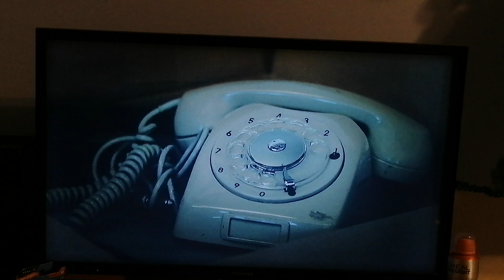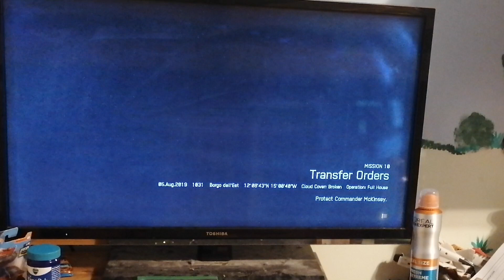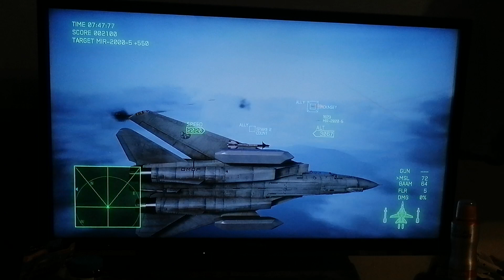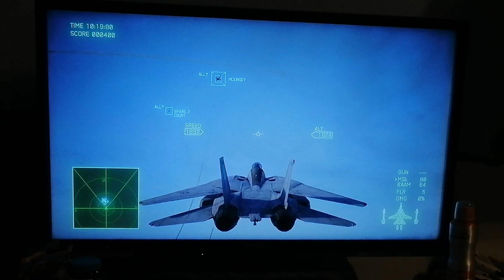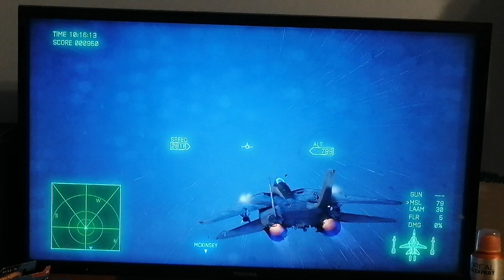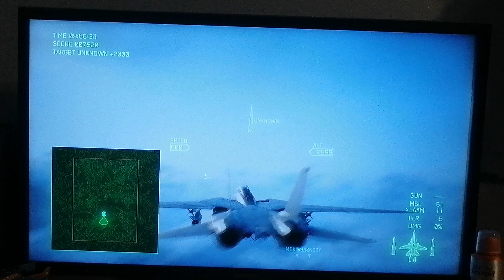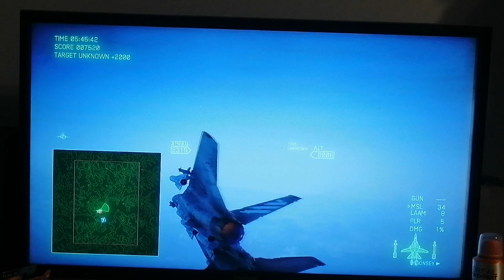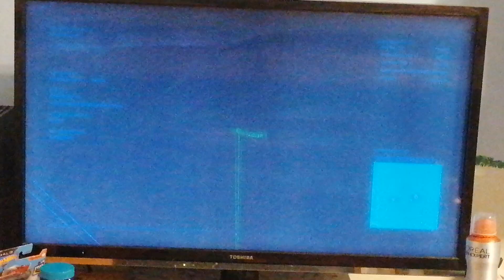Ace Combat 7: Skies Unknown - Part 4